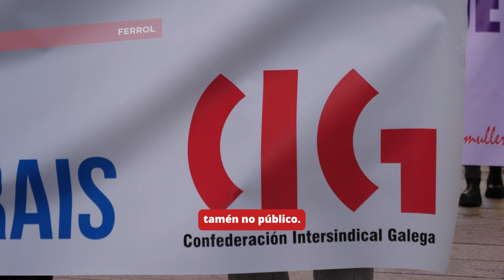10deMarzo - CIG - Día da Clase Obreira 2024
10deMarzo - CIG - Día da Clase Obreira 2024